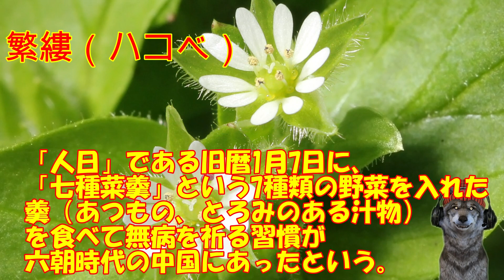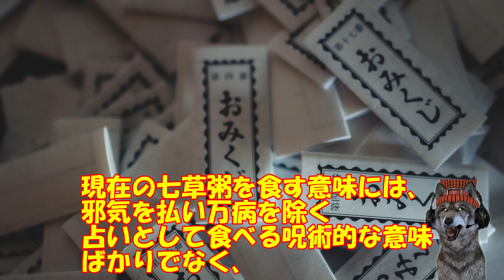１月7日（土）今日は何の日？